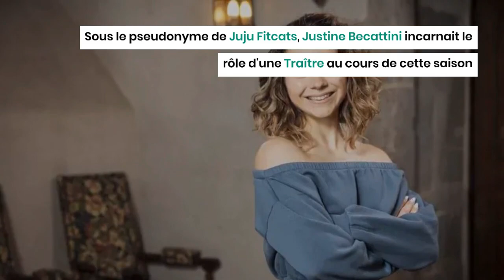Juju Fitcats remporte la saison 2 du jeu « Les Traîtres »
Juju Fitcats s'est imposée en remportant la deuxième saison de l'émission de télé-réalité "Les Traîtres" diffusée sur M6.